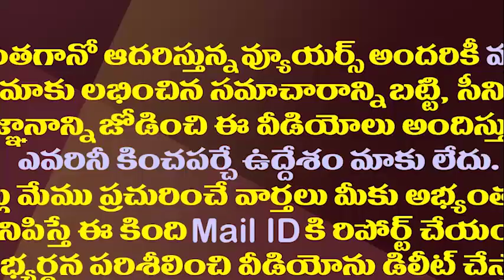టీడీపీ నుంచి మళ్ళీ జంపింగ్ లు ఆగింది అందుకేనా||Why jagan stopped jumpings to YCP||Amaravathi media